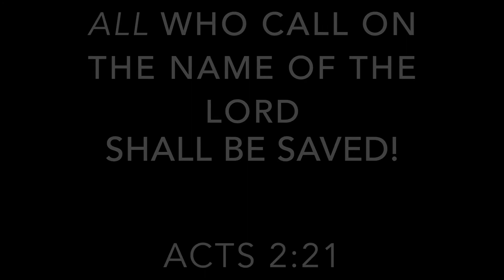The God Who Speaks! — Christianity Vs Islam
You can hear God's voice! It's not blasphemy, but a promise that Jesus (Yeshua) made to His followers (John 10:27).
This intimate, conversational relationship with God is what sets real Christianity apart from Islam & all other religions. Our God wants to be with us, near us & live in us. He will come in when we place faith in Jesus. Invite Him in today!